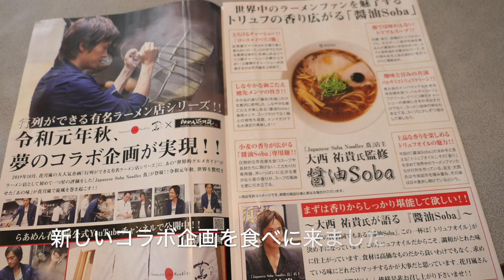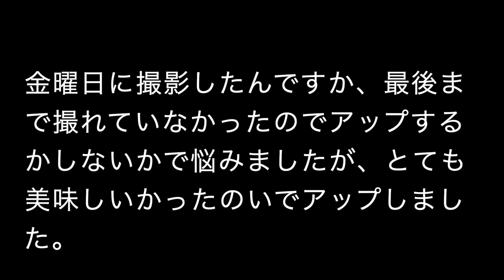【らぁめん花月嵐⑦】 蔦とコラボ企画 チャーシュー醤油SOBAを食す ＃610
途中で終わってしまっていますが、お店で是非完結してください